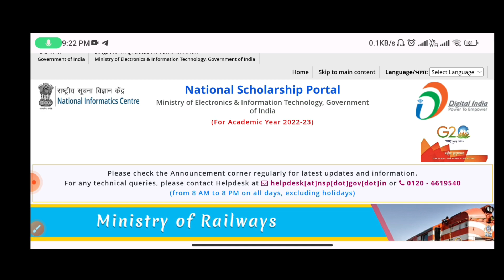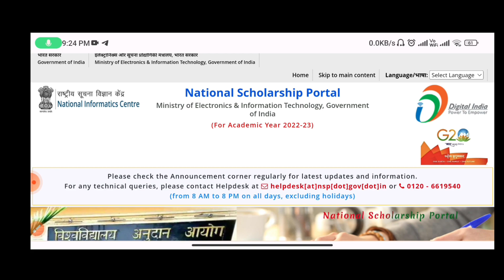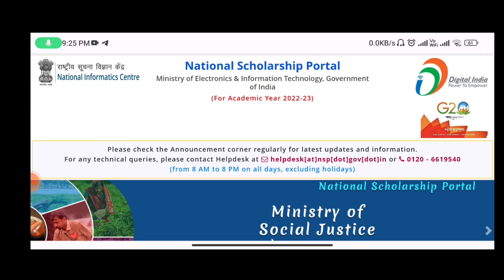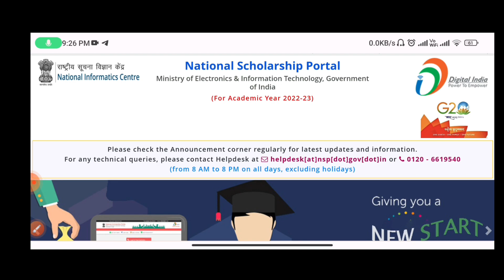রাজ্যে বা কেন্দ্রের স্কলারশিপের নতুনআপডেট| nsp, svmcm, nabanna scholarship 2023| কবে ফর্মফিলাপ শুরু👇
Online Registration: At first applicants need to fill up and submit the online registration form. On successful submission of the Registration Form, an Applicant ID of 15 characters will be generated and it will be used to login and complete the remaining Steps of the Application Form. The Applicant Id also required for all future correspondences.Please maintain the Password Policy, for choosing the Password in the Registration Form, as instructed. Please download the Registration Slip or note down the system generated Applicant ID for future use.

Applicants, willing to apply for K3 are required to fill up the authentication form to verify their existence in Kanyashree(K2) with the input fields Kanyashee(K2) Year of Application, Kanyashree ID, Applicant’s Name, Applicant’s Date of Birth, Father’s Name, Mother’s Name. On successful completion of K2 authentication applicants will be forwarded to registration form. The rest of the process is same as fresh application procedure.

** Girls' students pursuing regular course of Post-graduation in Science/Arts/Commerce but do not have any Kanyashree(K2) ID are requested to apply under Directorate of Public Instruction category. The criteria and benefits are same as Kanyashree(K3).

For Renewal of existing beneficiaries, Online registration is not needed, rather they can login with their previous Applicant ID and Password to apply for renewal.

Note: Eligibility criteria for application in Swami Vivekananda Merit cum Means Scholarship 2022 are